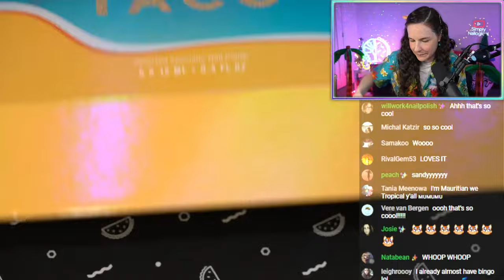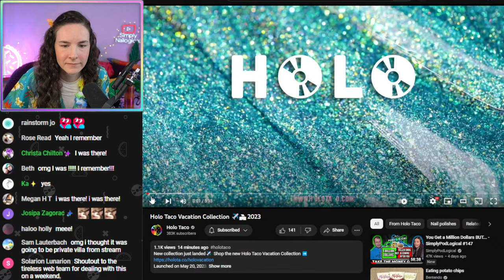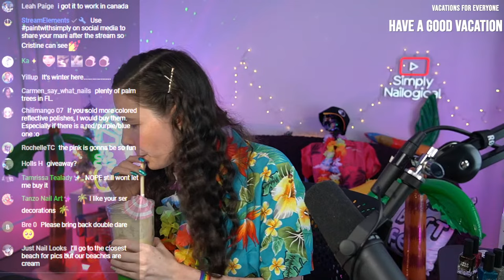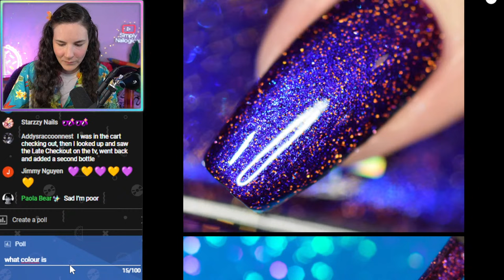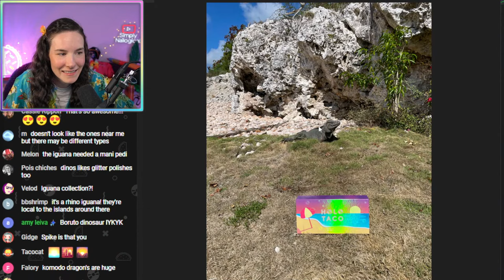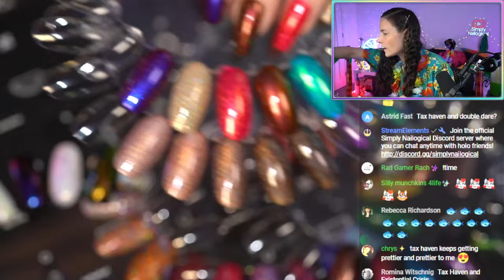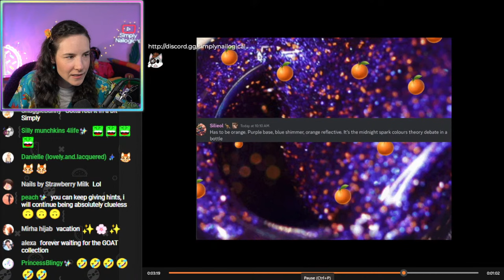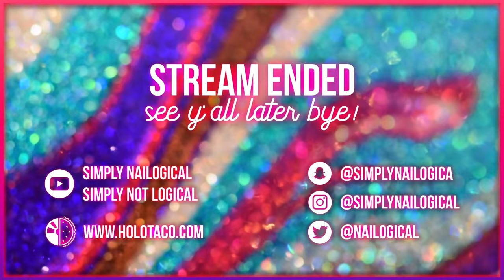I Went on Vacation for this Collection ✈️🏖 Holo Taco LAUNCH 🔴LIVE 👀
HOLO THERE! 👀 Join me LIVE for the launch of the NEW Holo Taco Vacation Collection, inspired by an actual island beach vacation✈️🏖 Shop➡️
🔴LIVE Saturday May 20 at 11AM ET / 8AM PT = happy hour mixer & chat🍹
🔓 @HoloTaco NEW polishes unlocked on the shop website at 11:30AM ET / 8:30AM PT. Share your detective work in the chat👀

New island vacation-inspired collection in 5 new shades, each a unique and different formula. Collector's box is limited edition, available while supplies last.

🪄 Have you seen our new Wishlist feature? Sign into your Holo Taco Account to save your faves with the tap of the sparkle stars ✨icon!

00:00 - Stream starting soon
03:35 - HOLO! Stream starts and Simplybeachlogical debuts 🏖️
07:49 - What’s happening today?
14:16 - First look at the Vacation Collection 👀
27:26 - Launch is 🌴 LIVE 🌴 and map view
37:03 - Sharing my moodboard
45:36 - Watching the Holo Taco launch video
59:52 - Poll: What colour is Private Villa? 🌺
01:11:13 - Poll: Has chat worn a reflective glitter polish before?
01:15:19 - Why does this collection have a wide brush? 💅
01:25:04 - Browsing website listings
01:42:46 - Beyyyn says holo 🍍
01:48:46 - Poll: What colour is Late Checkout? 🤔
01:52:18 - Polls: Which new polish is chat’s favourite?
02:10:39 - Sharing vacation slideshow and researching Yooperlite 📷
02:45:01 - Swatch wheel comparisons
03:03:05 - Exposing detectives work 🕵️
03:38:44 - Playing Bingo
03:50:23 - Stream ends; see y’all later, chai! 👋